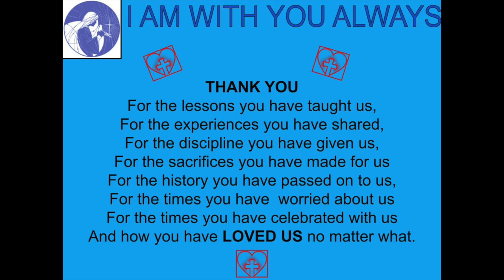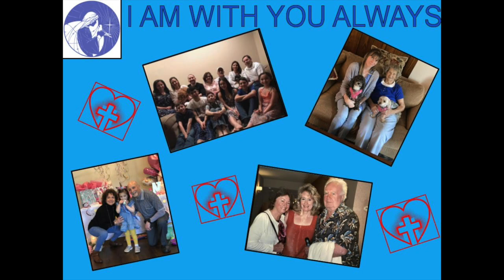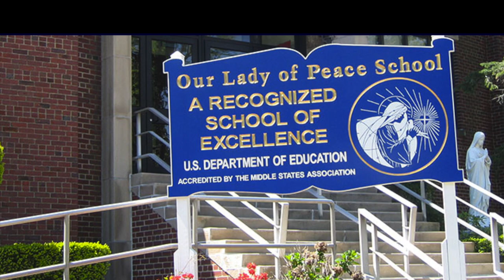WORLD DAY for GRANDPARENTS and the ELDERLY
Created by Karen Von Braumsberg
 Principal Our Lady of Peace School
 July 25, 2021, World Grandparent & Elders  DAY
                                         Music
                               You Raise Me Up
                               Josh Grobin
                              November 11, 2003
                               2003 Reprise Records

                          I Am a Small Part of the World
                 Connecticut Music Educators Association
                         All-State Music Festival 2011
                          Elementary Honors Choir
                         Sally Albrecht & Jay Althouse